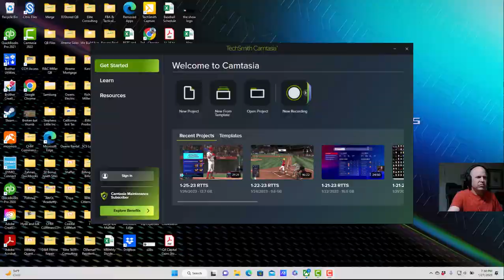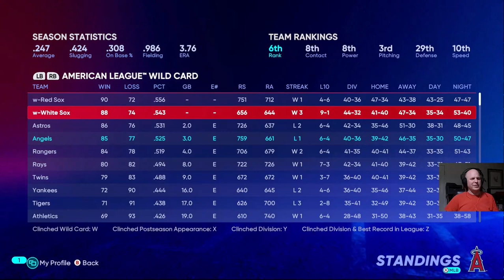RBI Triple off Crawford Boxes During the AL Wild Card Race | MLB The Show 22 Road to the Show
We played 3 games in Houston against the Astros. We were in the tail end of the season but still in the AL wild card race. During one of the games, I hit an RBI triple off the Crawford Boxes in left field of Minute Maid Park. After the series we were two games behind the Red-Hot Chicago White Sox for the Wild Card with 3 games left in the season, so I decided to sim the last 3 games to see if we made the playoffs.

00:00 Introduction-Wild Card Standings
00:30 Game 1: Angels Vs Astros
01:26 Game 1: Base Hit Single
03:51 Game 1: Intentional Walk
05:47 Game 1: RBI Triple off Crawford Boxes
07:47 Game 2: Angels Vs Astros
11:14 Game 3: Angels Vs Astros
13:49 Simming last 3 Games of Season
14:57 Conclusion